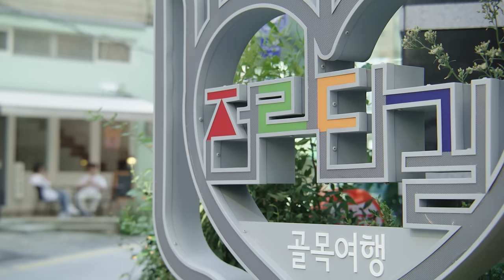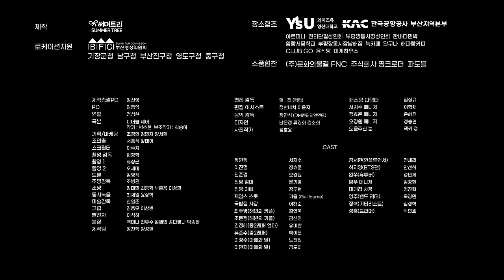(SUB)[Webdrama] 아빠한테는 비밀로 해주세요 [브브여행사] 9화 It's secret to my dad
[Webdrama] 아빠한테는 비밀로 해주세요 [브브여행사] 9화 It's secret to my dad
여행사를 찾은 손님이 인플루언서다?!
딸의 생일을 위해 부산 데이트를 준비한 아버지!
그런데... 비밀을 아버지 모르게 해야한다고...
과연 끝까지 비밀을 숨길 수 있을까요?

주연 배우 : 서지수, 정효준, 오경원
인플루언서 부녀 : 노진원, 김도이

아무래도 숨기는게 있는 부녀사이...
두 사람이 함께 공감하려면 어디를 가는 것이 좋을까요?
부산의 데이트 스폿을 알려주세요!
✔당첨자 발표: 12월 23일(금) *유튜브 커뮤니티 공지
[영상 속 관광지]
The guest of travel agency is an influencer?!
Dad prepares a date for daughter's birthday!
But...dad should not recognize her secret...
How they cover up the fact?
Main actors: Seo Jisoo, Jung Hyojoon, Oh Kyungwon
[Tourist Attractions in the Video]